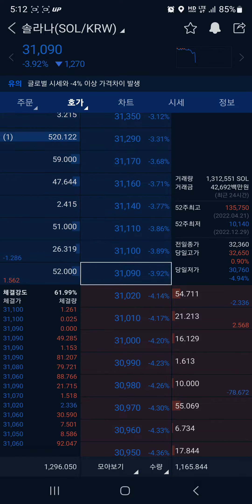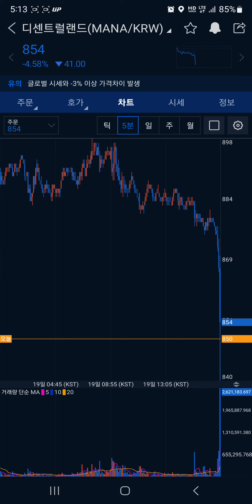솔라나 코인 (SOL) 이런거 못먹으면 바보지